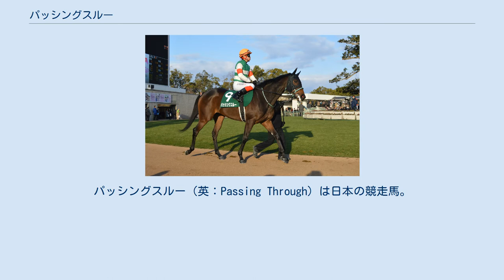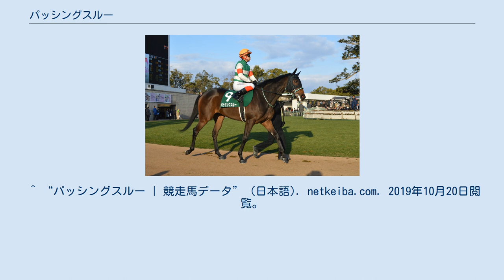パッシングスルー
パッシングスルー（英：Passing Through）は日本の競走馬。
主な勝ち鞍は2019年の紫苑ステークス（GIII）。
馬名の由来は、英語で「抜き去る。ライバルを華麗に交わすシーンをイメージして」。
 10月13日、東京競馬場の新馬戦（芝1600m）に池添謙一を鞍上に据え、単勝オッズ4.4倍の2番人気の評価でデビュー。
出走メンバー中最速の上がり3ハロン33.4秒を記録し、後にニュージーランドトロフィー（GII）とユニコーンステークス（GIII）など、芝とダート重賞で勝利するワイドファラオの逃げ込みをクビ差で制し、初勝利。
その後は長期休養となった。
 春は1月6日のシンザン記念（GIII）で始動。
道中5番手でレースを進めたが、伸びず4着。
その後距離を400m延長し、優駿牝馬（オークス）のトライアル競走であるフローラステークス（GII）に石橋脩を鞍上に迎え参戦したが、勝ったウィクトーリアから0.1秒離された4着に終わり、優駿牝馬（オークス）の優先出走権を獲得できず、休養されることになった。
 7月7日に福島競馬場の3歳以上1勝クラス（500万下）（芝2000m）で復帰、戸崎圭太に乗り替わり、古馬との対決や稍重コース、福島競馬場が初めてにもかかわらず、単勝オッズ1.3倍、1番人気の支持を受け出走。
好位で先行し、後続を3馬身離しての勝利となった。
 9月7日、秋華賞のトライアル競走である紫苑ステークス（GIII）に出走、単勝オッズ4.5倍の2番人気の支持の中、3番手に位置する先行策から最後の直線で抜け出し、フェアリーポルカにハナ差先着し優勝、重賞初勝利となった。
また、秋華賞の優先出走権を獲得した。
 10月13日、秋華賞（GI）でGIに初めて出走、道中3番手から最後の直線で5番手につけたが後退し、勝ったクロノジェネシスに1.2秒離されて10着に沈んだ。
^ “JRA競走馬検索”. 2019年10月20日閲覧。
 ^ “【2歳新馬】東京5R パッシングスルーがＧ前差し切る” (日本語). サンスポZBAT！競馬 (2018年10月13日). 2019年10月21日閲覧。
^ “【シンザン記念】パッシング、アーモンドアイに憧れ淀を駆ける”. 2019年10月20日閲覧。
 ^ “【フローラＳ】心身充実パッシングスルー樫切符ＧＥＴだ” (日本語). サンスポZBAT！競馬 (2019年4月20日). 2019年10月21日閲覧。
 ^ “【フローラＳ】パッシングスルーは４着 樫切符に半馬身、頭差及ばず” (日本語). スポーツ報知 (2019年4月21日). 2019年10月21日閲覧。
^ “パッシングスルーなど≪福島5～8R≫レース後のコメント | 競馬ニュース | 競馬ラボ” (日本語). 2019年10月21日閲覧。
 ^ “【紫苑Ｓ】春重賞４着２度パッシングスルー、Ｇ１へ成長示す” (日本語). スポーツ報知 (2019年9月4日). 2019年10月20日閲覧。
 ^ “【紫苑Ｓ】パッシングスルーが秋の主役宣言” (日本語). サンスポZBAT！競馬 (2019年9月7日). 2019年10月21日閲覧。
 ^ “【秋華賞】パッシングスルーみなぎる闘志 脚取りしっかり | 競馬ニュース” (日本語). netkeiba.com. 2019年10月21日閲覧。
 ^ “【秋華賞】外枠が響いたパッシングスルーは１０着まで 戸崎「少しバランスを崩した」” (日本語). スポーツ報知 (2019年10月13日). 2019年10月21日閲覧。
 ^ “パッシングスルー | 競走馬データ” (日本語). netkeiba.com. 2019年10月20日閲覧。